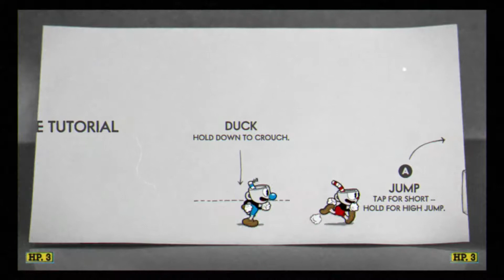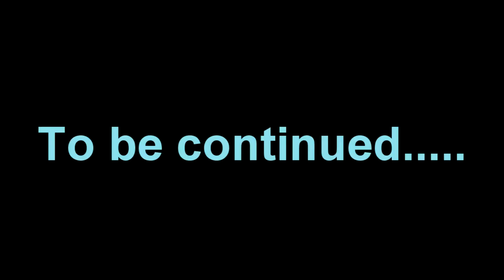Cuphead We Suck! part 1 - w/KiserYT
Hi guy’s thanks for watching, if you liked this video please leave a like and feel free to leave some feedback and if you haven’t subscribed yet that would be greatly appreciated. Hope you enjoyed!!